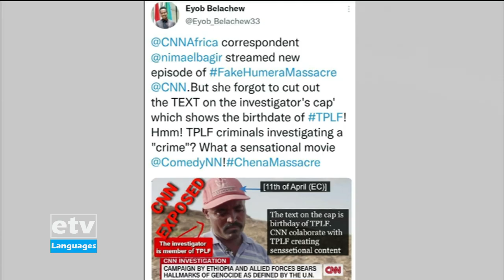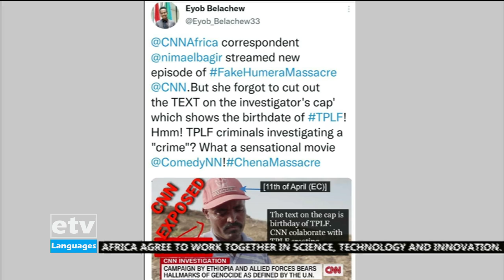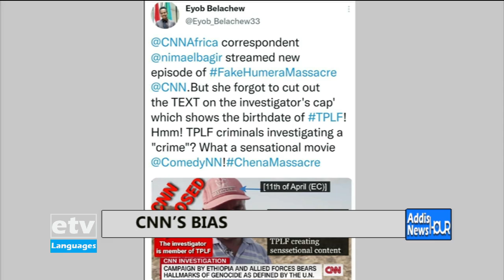English News ... September 13/2021